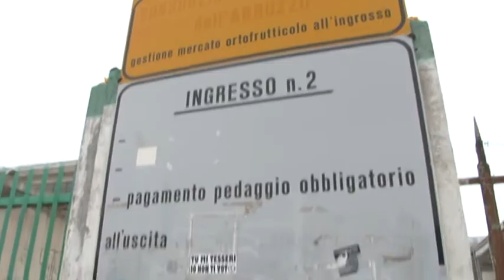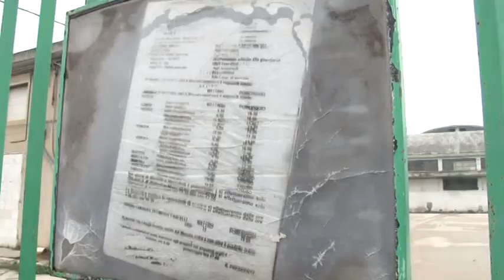Ex Cofa. Dubbi dopo la decisione della Camera di Commercio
All'indomani della decisione della camera di commercio di Pescara di recedere dall'accordo di programma, in comune ci si interroga sul futuro dell'ex Cofa